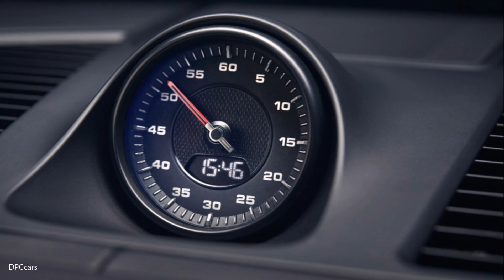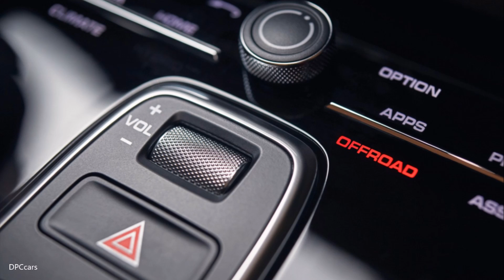2018 Porsche Cayenne Interior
2018 Porsche Cayenne Interior. Porsche will debut the 2018 Cayenne on August 29 in Stuttgart, Germany. We will be able to watch the debut via a livestream on Porsche's website. The whole show kicks off at 9 p.m. Central European Summer Time, or 3 p.m. Eastern.